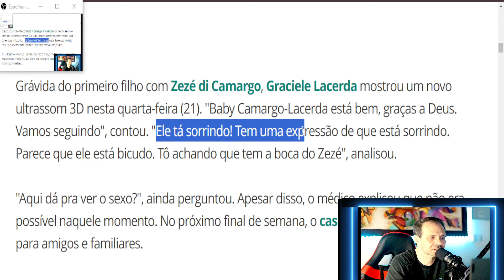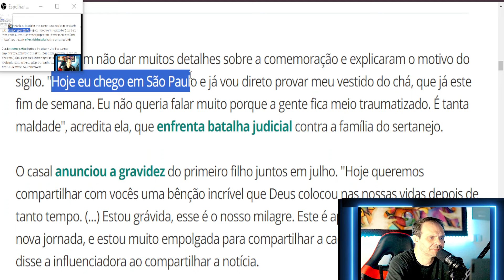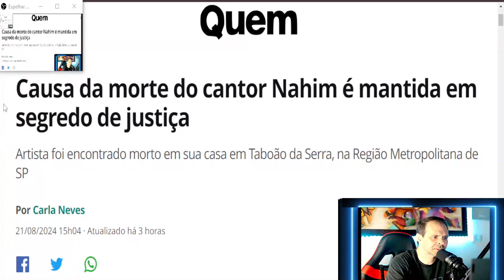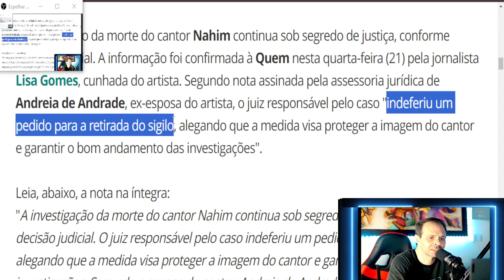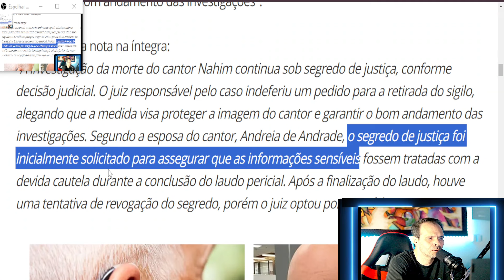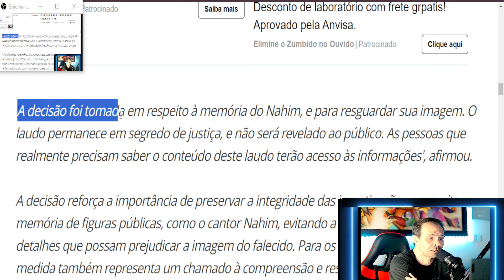Cantor Nahim, Finalmente A VERDADE APARECE após Delegado falar do caso e Ex Mulher mudar tudo ?